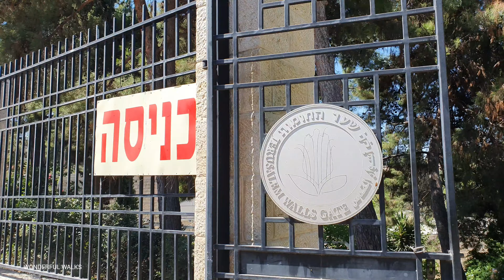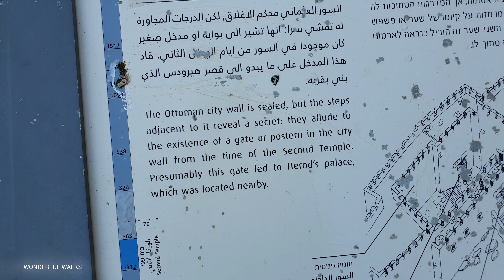Jerusalem, Walk from the city center to the old city, Israel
Hot ☀️ 27°C / 88°F
 July 2024

Route Timestamps:
00:00 Jaffa Street
09:07 King George Street
12:40 Ben Yehuda Street
15:14 Yoel Moshe Salomon Street
19:57 Museum of Tolerance
20:42 Hillel Street
24:58 King Solomon Street
27:52 Yitzhak Kariv Street
33:29 Teddy Park
40:01 Hativat Etzeyoni
51:55 Zion Gate